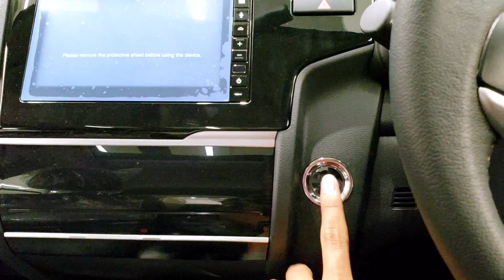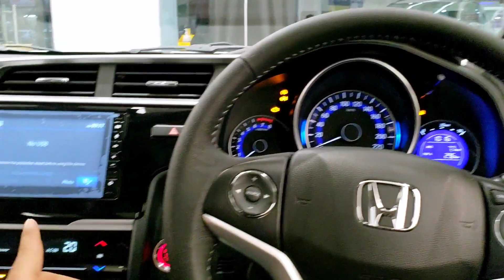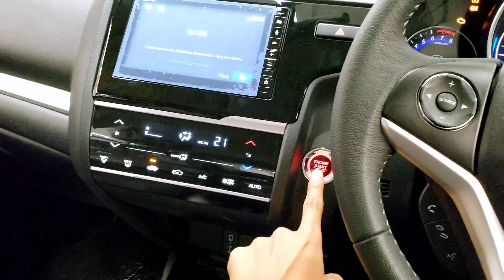₹9.99 में लीजिए Honda का भरोसा ❤️| Honda WRV 2023 | Car Review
Special Thanx To:
ARACELI HONDA
Lalbagh Lucknow(U.P.),

India Mr. Ashwar Singh Khanal
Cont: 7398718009